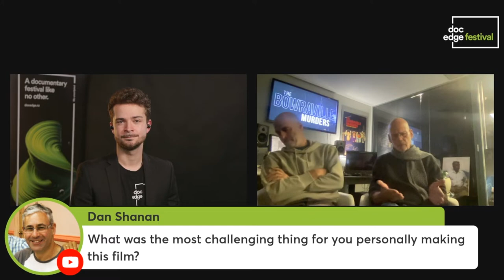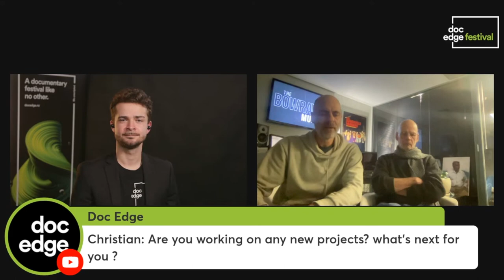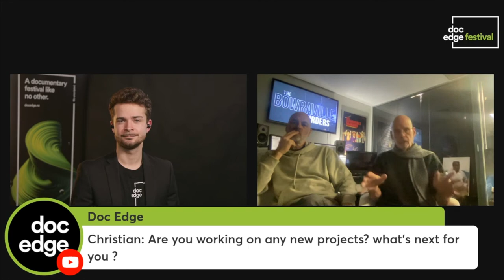The Bowraville Murders Q&A with Producers Stefan Moore and Dan Goldberg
Producers Stefan Moore and Dan Goldberg join us from Australia to discuss their emotional, infuriating new true crime documentary about one of Australia's worst unsolved serial murder cases.

The Bowraville Murders:

The Bowraville Murders investigates one of Australia’s worst unsolved serial murder cases. In 1990-91, three Aboriginal children disappeared from the same street within five months in a small rural town in northern NSW. Months later their remains were found off the same dirt track leading out of town.

It’s a gut-wrenching pursuit that takes them from a rural Aboriginal Mission all the way to the High Court and exposes a wider story of systemic racism in the criminal justice system and Australia to this day.